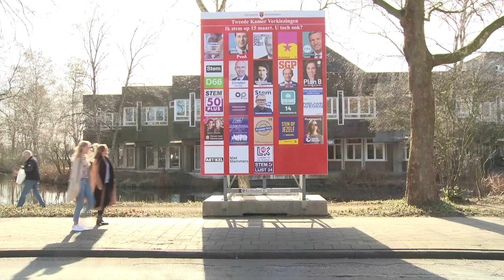GSTV STEMFRAUDE. Renée stemt TWEE keer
Hee. Hoe kan dat nou? Renée gaat stemmen met Rosalie. Rosalie heeft twee stempassen en kon dus twee keer stemmen. IT'S RIGGED!